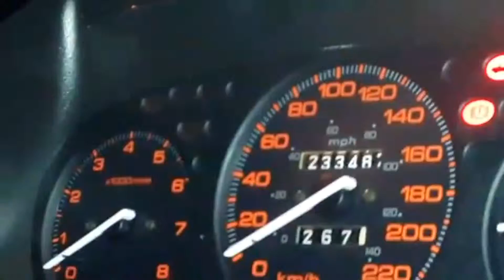GoldTune Spec'd Budget B20VTEC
B20VTEC
RS Machine Pistons
GSR Head
Type R Intake Cam
Skunk2 TB
Skunk2 Alpha Header
Neptune Engine Management

205 WHP  148 LB/FT